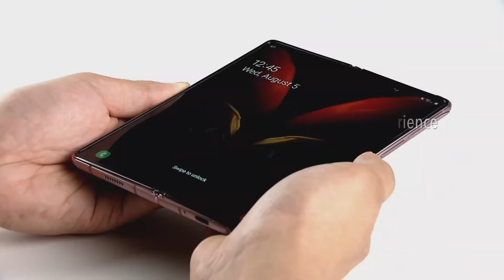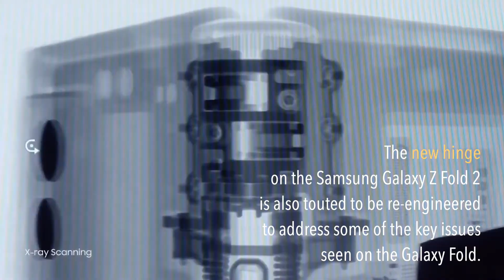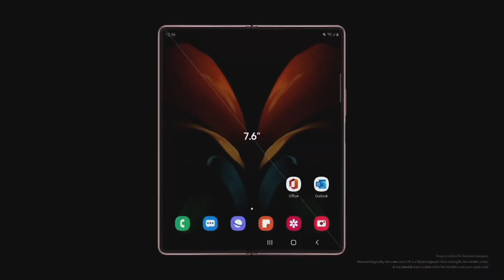Samsung Galaxy Z Fold 2: Everything You Need To Know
In this video, you will see and know the features of the new Samsung Galaxy Z Fold 2 and actual unboxing video.

Video Credits:
Samsung YouTube Channel